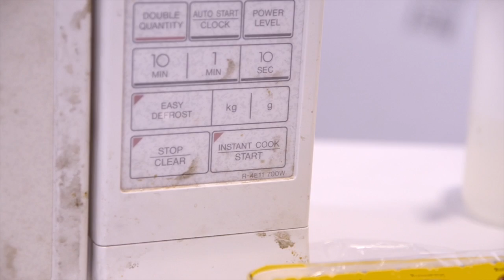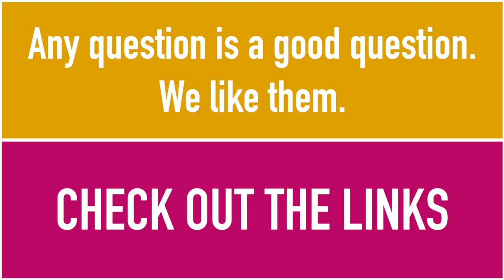How to properly rehydrate dried brewing yeast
Geoff from Grain and Grape shows you the proper way to rehydrate dried brewing yeast.